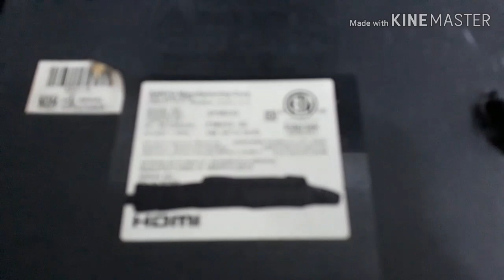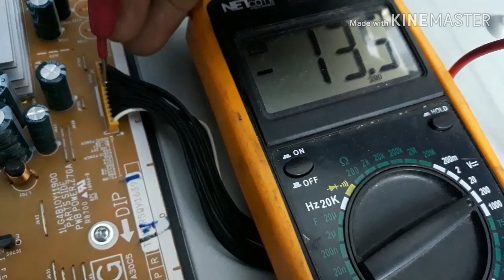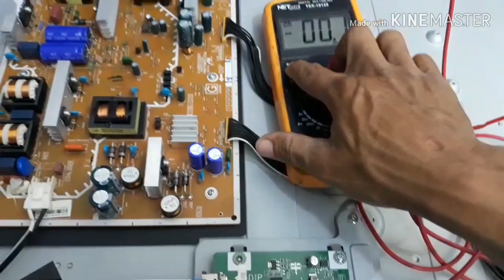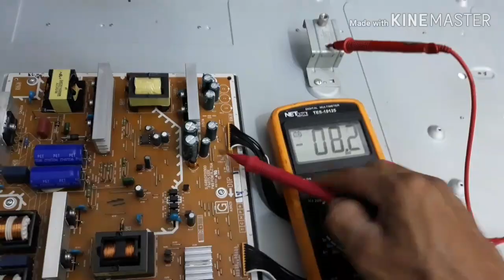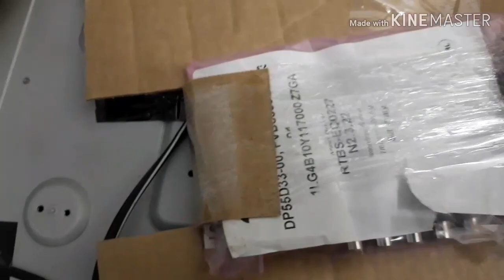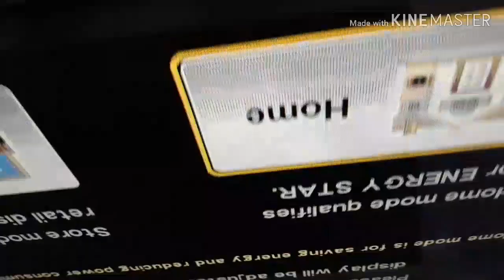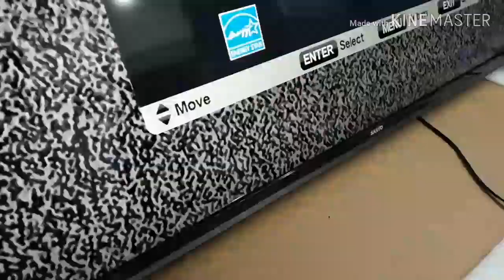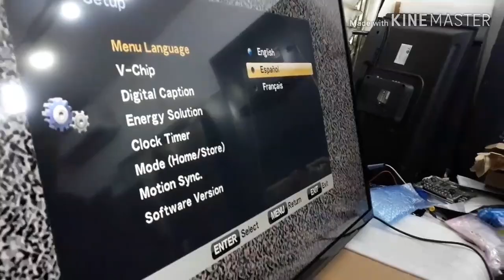TV LCD SANYO NO ENCIENDE !!RESUELTO!! 2019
EN ESTE VÍDEO LES ENSEÑAREMOS ACOMO REPARAR EL TV LCD SANYO DE 58PURGADA REPARACIÓN PASO POR PASO

IGNORAR *